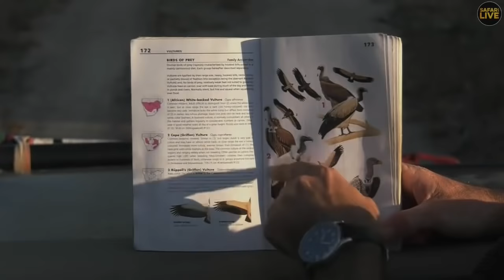Safari Live - Day 348 | National Geographic